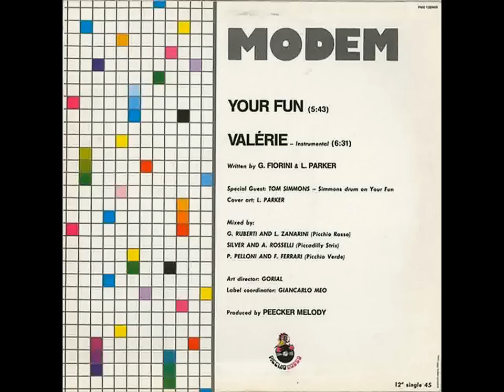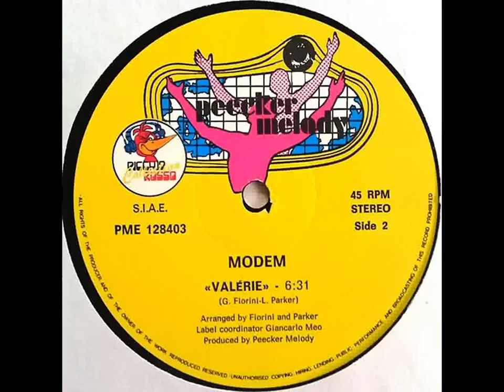Modem - Valerie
Label:Peecker Melody -- PME 128403
Format:Vinyl, 12", Single, 45 RPM
Country:Italy
Released:1984
Genre:Electronic
Style:Italo-Disco